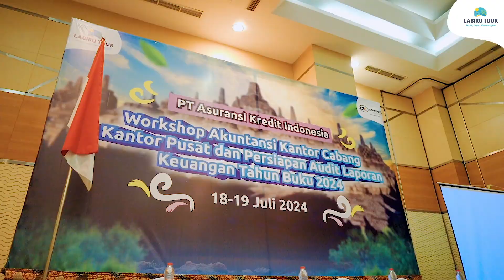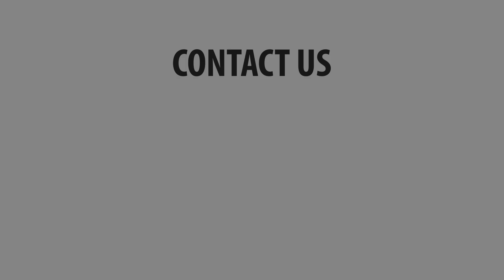[TEASER] WORKSHOP AKUNTANSI PT ASURANSI KREDIT INDONESIA (ASKRINDO) 17-20 JULI 2024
LABIRU TOUR merupakan tour & travel agent atau biro perjalanan wisata profesional dan berpengalaman. Berdiri sejak tahun 2013 dan telah melayani ribuan wisatawan. Telah membantu menangani berbagai event / acara / kegiatan mulai dari corporate gathering, meeting, outbound, outing serta berbagai kegiatan perusahaan lainnya.

Konsultasikan semua rencana perjalanan Anda bersama Labiru Tour melalui kontak dibawah ini.